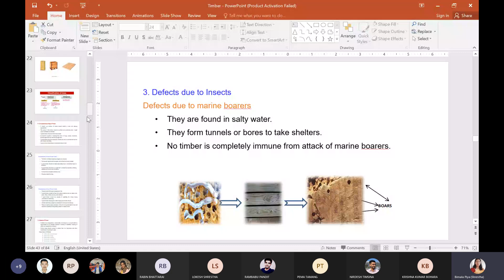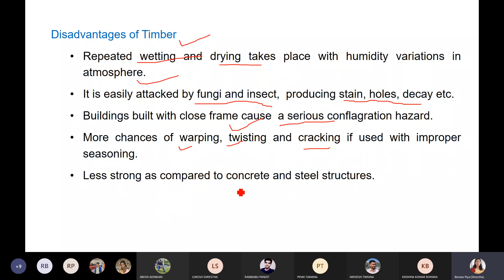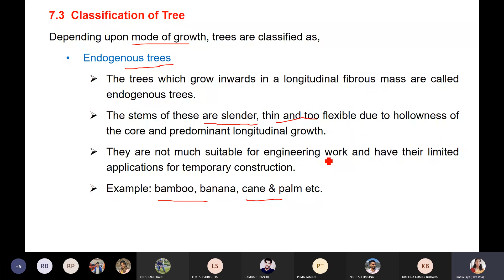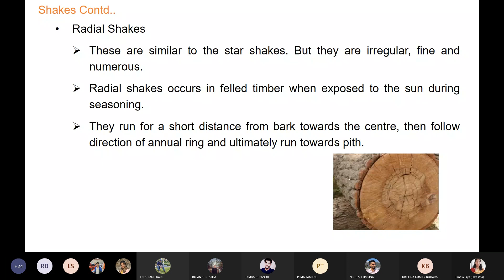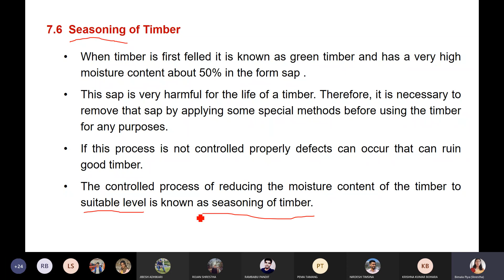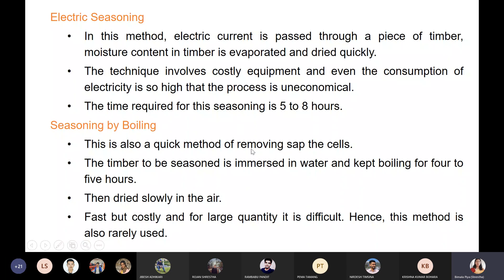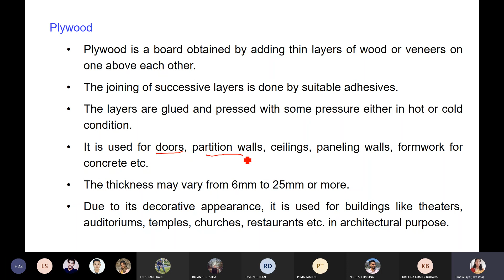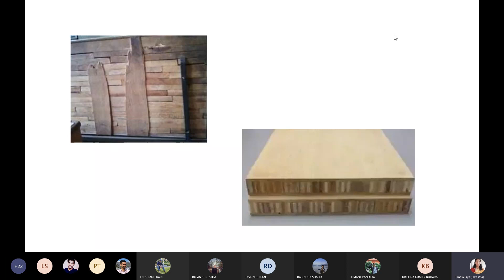Civil Engineering Materials || BCE || Timber chp7